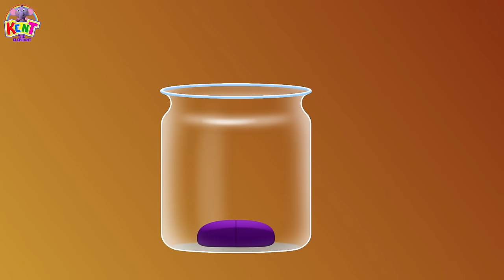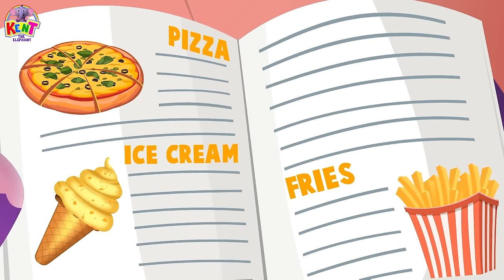Johny Johny Yes Papa + More Nursery Rhymes & Kids Songs by Kent The Elephant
Johny visits the doctor and the doctor gives him good advice to take his medicine so that he feels better. Johnny also goes to school and the teacher reads a book, the teacher asks him to continue reading. Let us find out about the advice Johnny's father and mother give him.